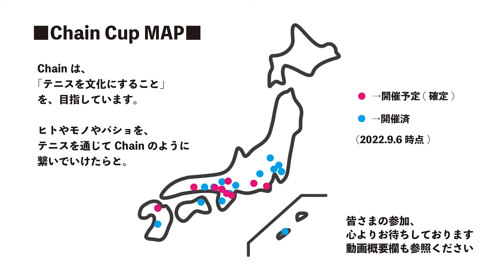ChainCup石垣島 #2024 決勝 2-3本目 石垣島に残りたい(帰りたくない) vs team 仲玉江我新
日本各地で「Chain Cup」という草トーナメントを開催しています。
そのほとんどが団体戦です。
Chain Cupにご興味ある方、ぜひ参戦しに来てくださいね！

Chain Cup 日本最南端 Festival'24
決勝
男D 菊地雅之・河野智哉（石垣島に残りたいです[帰りたくない]） vs 江村実善・定森健治（team 仲玉江我新）
混D 古屋航・杖村智子（石垣島に残りたいです[帰りたくない]） vs 新垣昌一朗・玉代勢香織（team 仲玉江我新）

決勝
女D 未撮影のため配信なし

■Chain公式YouTubeチャンネル御協賛企業